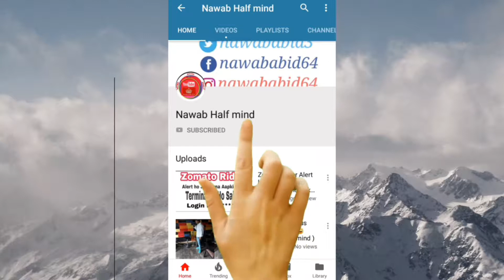Never seen such a proposal before today Nawab Half mind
HELLO DOSTO HOW ARE YOU MY NAME IS NAWAB ABID WELCOMTE TO MY CHANNEL NAWAB HALF MIND

Full Video watch in YouTube
Follow me all people